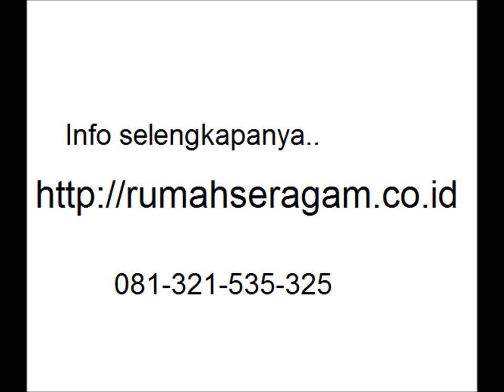jual baju seragam olahraga anak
Jual baju sergam olahraga anak bergaransi, kualitas dan waktu. kami produsen pakaian anak sudah lebih dari 7 tahun berpengalaman.
info lebih lanjut kunjungi 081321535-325

olahraga, seragam olahraga, olahraga tk, olahraga anak, olahraga paud, olahraga sdit, olahraga tkit.

7 Alasan kenapa Rumah Seragam layak jadi mitra Anda:

1. Memiliki tempat produksi sendiri
Alhamdulillah, berawal dari kontrak sana kemarin, sejak 2011 akhirnya kami sudah memiliki tempat produksi sendiri, sehingga kami bisa setting tempat sesuai dengan standar kami.

2. Telah berpengalaman sejak 2009
Sudah lebih dari 4 tahun, pengalaman kami dalam bekerjasama dengan mitra mitra kami, semoga dengan dibuka-nya web ini, lebih banyak lagi yang bisa kerjasama dengan kami, dan yang lebih penting adalah kepuasan mitra kami.

3. Didukung dengan menejemen yang profesional
Rumahseragam di dukung oleh SDM profesional, baik dari segi menajemen ataupun operator, harapanya bisa memberikan pelayanan yang prima untuk mitra mitra kami.

4. Cara pemesanan mudah
Tinggal pesan saja, kami bisa komunikasi via online, sehingga tidak perlu datang. desain akan kami komuikasikan sebelum masuk ke produksi, jika sudah ok barulah masuk produksi kami

5. Kualitas pekerjaan terjamin
Dengan dukungan manajemen yang profesional, dan adanya devisi quality control, kami menjami produk yang kami buat lolos standar kwalitasnya.

6. Tepat waktu
Sekali lagi dengan dukungan SDM yang profesional, selain dari kualitas kami juga menjamin pekerejaan tepat waktu sesuai dengan kesepakan.

7. Free desain
Kami membantu Mitra dalam menentukan desian yang dinginkan, jika mitra belum memiliki desian yang mau dibuat.